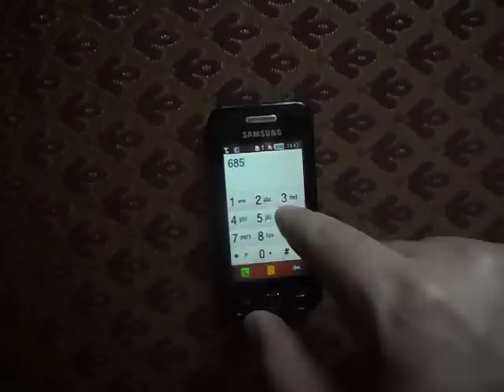BIGBANG – Lies (Samsung Cover)